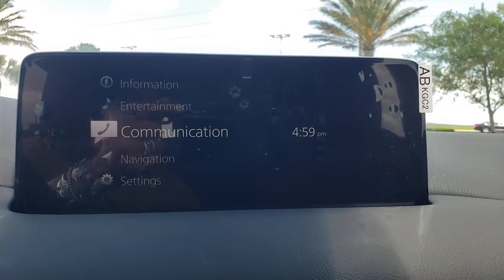2023 Mazda CX-5 Davenport, Clermont, Winter Garden, Orlando, Ocala, FL P0231279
Polymetal Gray New 2023 Mazda CX-5 2.5 S Carbon Edition available in Clermont, Florida at Headquarter Mazda. Servicing the Davenport, Winter Garden, Orlando, Ocala, FL area:
2023 Mazda CX-5 2.5 S Carbon Edition - Stock#: P0231279

Headquarter Mazda
17500 FL-50